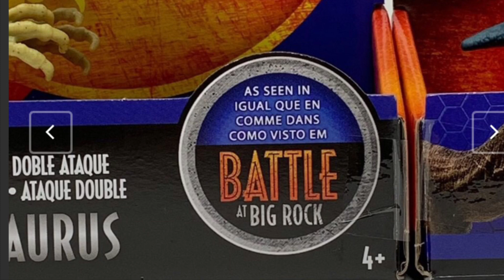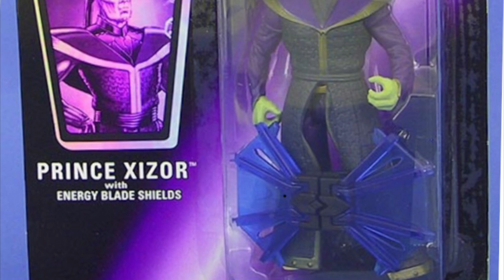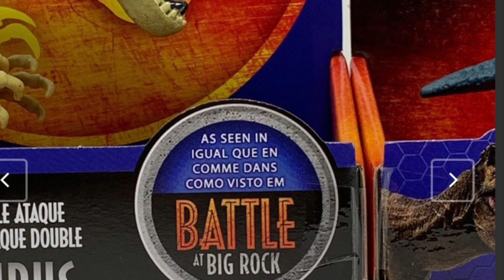JURASSIC WORLD - BATTLE AT BIG ROCK - An Expanded Universe of New Toys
Let's talk about Jurassic World - Battle At Big Rock!